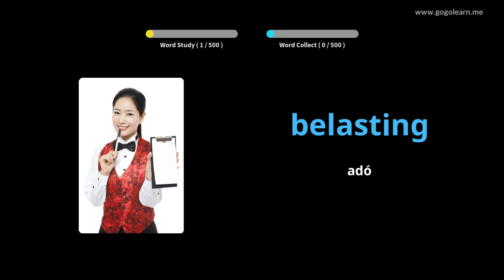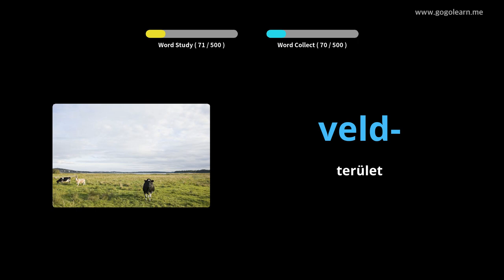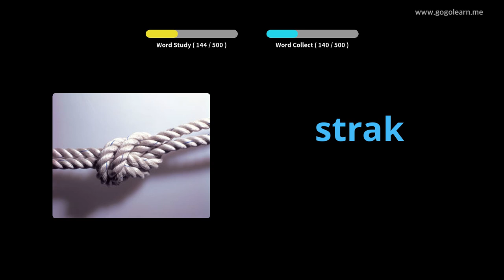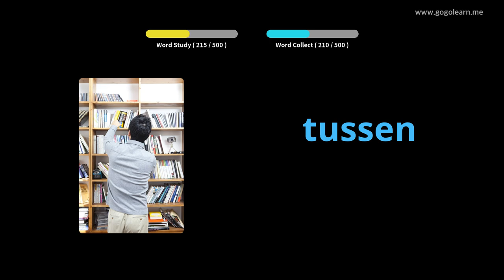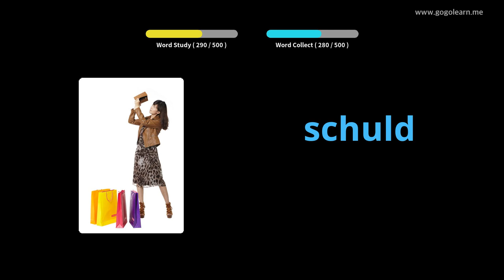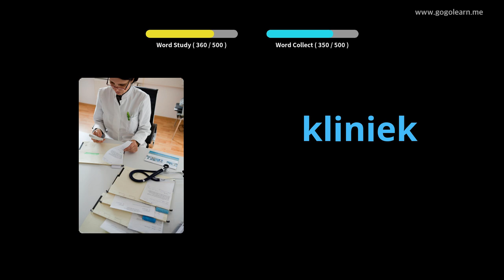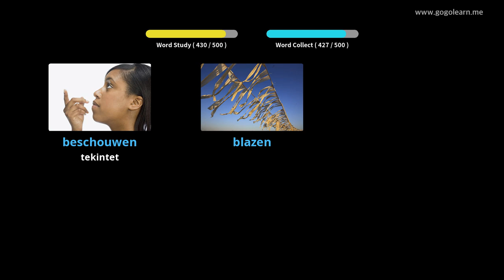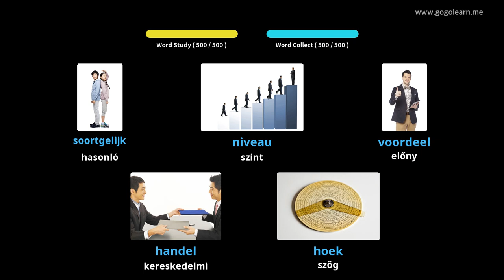Holland Szókincs Alapiskola | Golearn